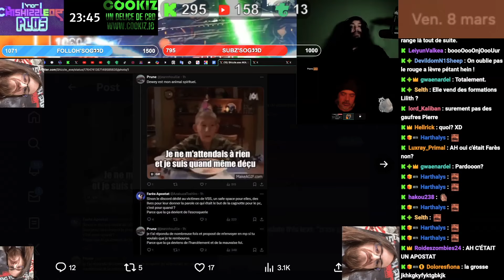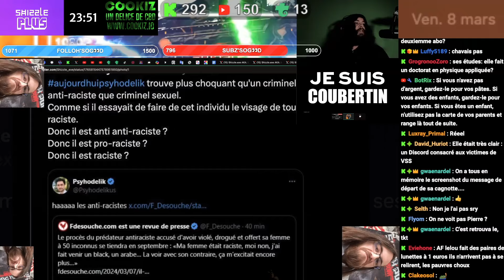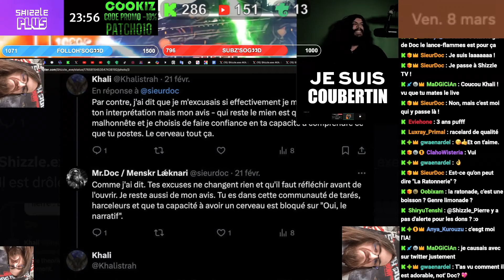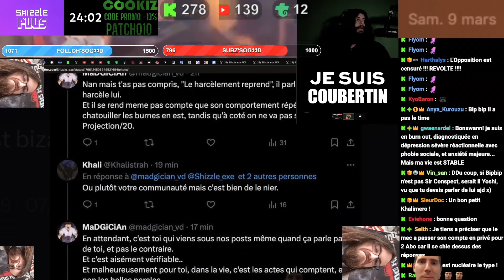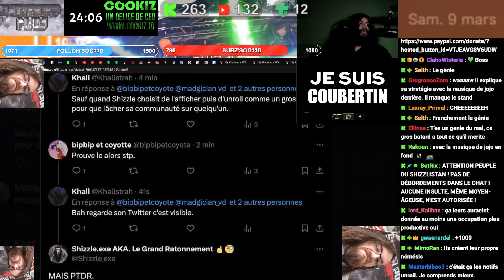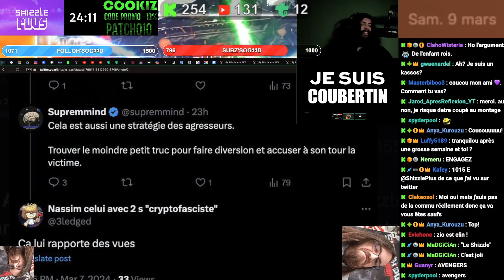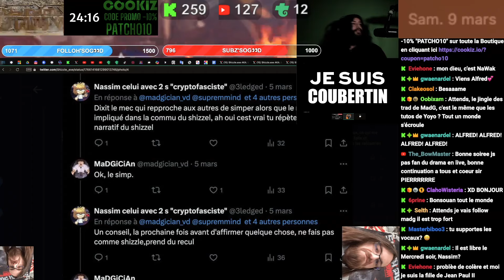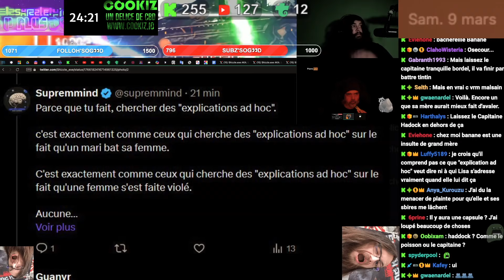PRUNE SE FOUT D'UN APOSTAT DE L'ISLAM